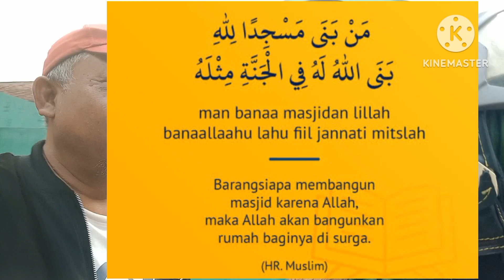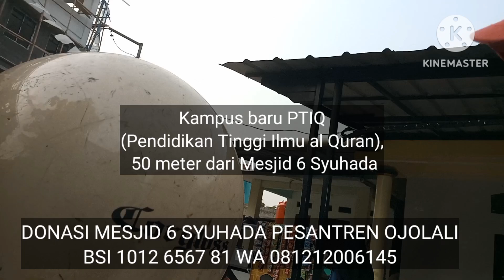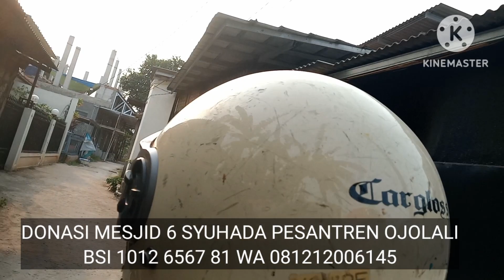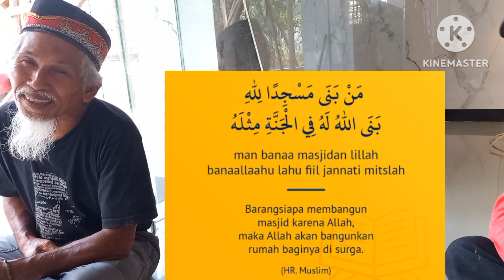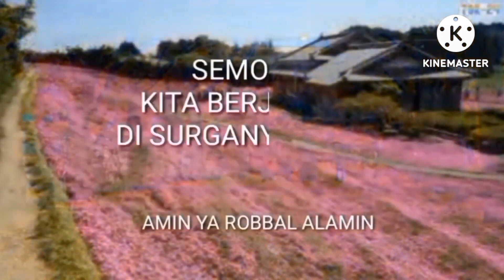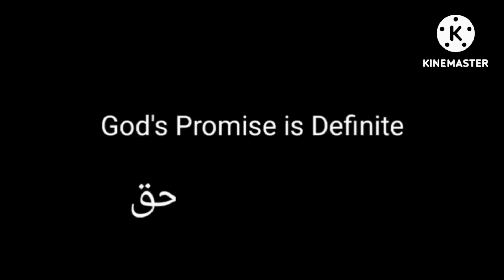Mesjid 6 Syuhada, alhamdulillah, bergerak lagi...dg ijin Allah swt